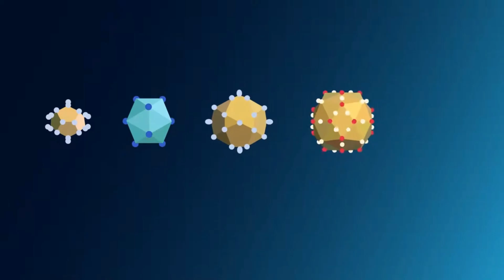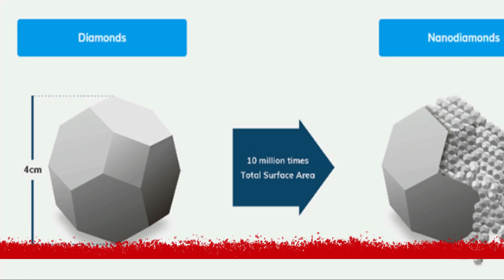Mysterious Alien Elements Discovered on Earth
In this fascinating video, Bleak Brains explores the 5 alien elements found on Earth that scientists believe could have extraterrestrial origins. These mysterious elements have unique properties that defy explanation, leading some to question if they’re evidence of alien life or cosmic phenomena. Discover how these strange elements were discovered, their unusual characteristics, and what makes them so different from anything we’ve seen before.

From rare materials with alien origins to out-of-this-world discoveries right here on Earth, this video dives deep into the most mysterious alien elements known to science. Are these elements proof of something beyond our world? Join us as we uncover the secrets behind these 5 strange alien elements!

____Chapters____

0:00 Intro
0:30 Alien Existance
1:00 Alien Elements
1:40 5 Alien Elements
2:16 Quasicrystals
3:40 Technetium
4:50 Mysterious Xenon
6:00 Nanodiamonds
6:45 Coronene
8:00 Outro

Gadgets I use:
Camera:

Mouse:
Razor Viper V2 Pro

Lights: Godox
Godox LR150 18-inch LED Ring Light with 78-inch Extendable Tripod Stand.

Laptops:
GPU: Nvidia GeForce RTX 4070 Laptop GPU
CPU: 13th Generation Intel Core i7–13700H processor
MacBook: MacBook Air Pro M1